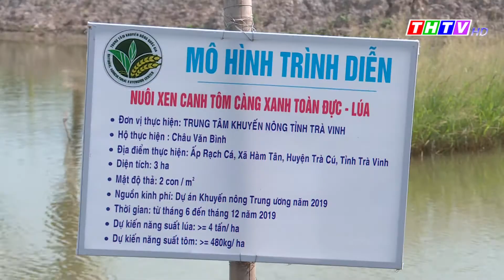Khuyến ngư, ngày 31/10/2019